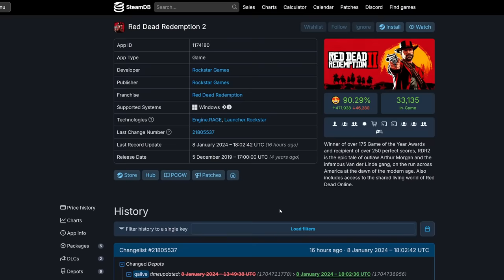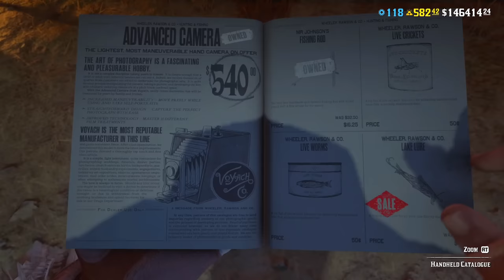First Monthly Update in Red Dead Online in 2024